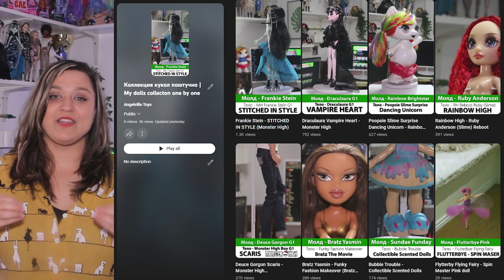421 КУКЛА!!! Моя коллекция кукол: 2023 - 2024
Моя коллекция кукол до 31 декабря 2023 года
ТАЙМКОДЫ
00:00 - Приветствие
01:19 - Плейлист (Куклы поштучно)
03:01 - Куклы на столе
03:24 - Куклы на полках
04:47 - Куклы в шкафу
06:13 - Кукольные контейнеры
06:35 - Тряпичные куклы
06:55 - Ever After High, Bratzillas, Moxie Girls, Twilight Teens
07:25 - Bratz, Bratz Boyz, Bratz Kidz, Bratz Babyz, Liil Angels, Lil Bratz, Itsy Bitsy
08:07 - Once Upon A Zombie, MC2 Project, LIV, DC Superhero Girls, Barbie Videogame Hero, TAKARA Comet Princess Doll Cosmic, Orra Mermaze, Regal Academy, W.I.T.C.H. dolls, Angels Friends
08:41 - Monster High, Mystixxx
09:21 - Большие куклы
09:32 - Barbie
09:53 - Steffi Love, Mike, Susy, Cindy, Petra, Hasbro Maxie, Lucky Fashion Corner
10:30 - Мужицкая коробка
10:40 - My Scene, Americas next top model, Camp Rock, Lady Paradise Fashion Doll by Jakks Pacific, Calista BFC, My Scene
11:37 - Disney Princess
12:17 - Disney Villains
13:00 - Куклы подростки
13:44 - Полукуклы-полуфигурки
13:59 - Куклы Дети
14:08 - Дамы Эпохи
14:12 - Поломанные куклы
14:27 - Фигурки людей
14:35 - Фигурки персонажей мультфильмов
14:55 - Питомцы для кукол
15:00 - Концовка